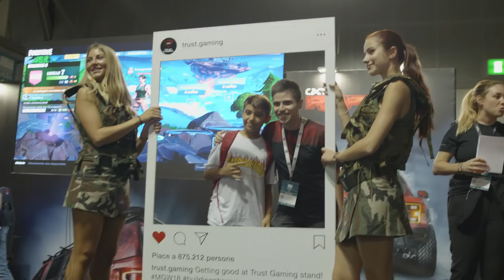Milan Games Week 2018 x Trust Gaming [Aftermovie]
Have a look at our experience of Milan Games Week 2018, the biggest video gaming event in Italy from 5 - 7 October in Fiera Milano Rho. Our GXT Raptor was present and you could meet up with Italian YouTubers J0k3r and Kekkobomba. Also our own Rainbow Six Siege team was at our booth together with EnD Gaming.

ABOUT TRUSTGAMING
We have developed a product range that will grow with you as you progress through the ranks. From basic, affordable items for everybody who wants to start playing their first games, up to specifically designed pro gear that will allow you to compete with the best of the best. This philosophy is what we call buildingchampions. to view our products.